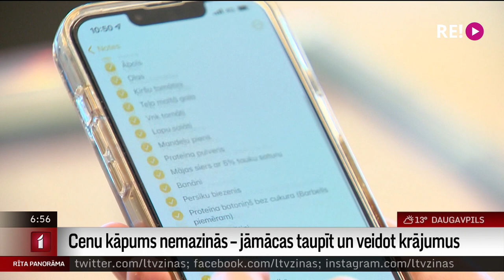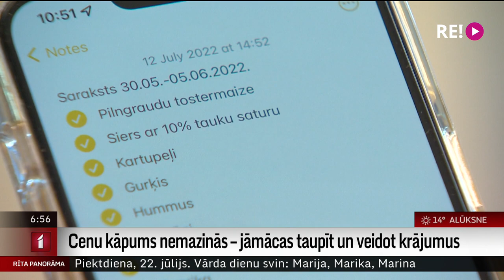Cenu kāpums nemazinās – jāmācas taupīt un veidot krājumus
Cenu pieaugums tuvākajā laikā mitēties negrasās. Šobrīd inflācija ir
satraucoši augsta visā eirozonā, bet Baltijā tā ir starp augstākajām.
Tāpēc šis noteikti ir piemērotākais brīdis sākt ietaupīt un veidot iekrājumus, jo
arī neliels drošības spilvens būs labāks nekā nekāds.
        Taktikas, kā ietaupīt līdzekļus, ir dažādas – no nelielu, lieku izdevumu
izskaušanas līdz drastiskam izmaksu samazinājumam būtiskās tēriņu pozīcijās
– pārtika, veselība, transports un mājoklis.
     Kā atrast sev labāko un piemērotāko stratēģiju, domājot par naudas
ekonomiju, par to nākamajā stāstā.